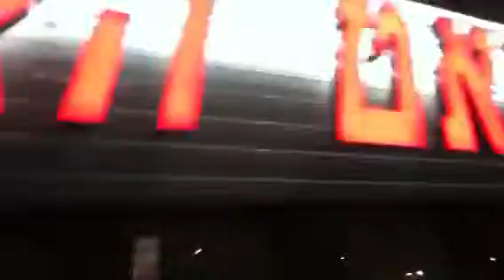Retake - Schindler Escalator at G Two in rishon letzion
The second time I going up